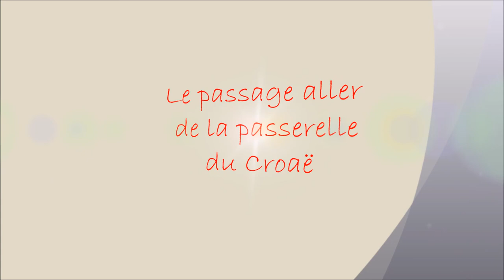film drone 20km TRAIL DU BOUT DU MONDE 2016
Des images vue du ciel, du 20km du trail du Bout du Monde 2016